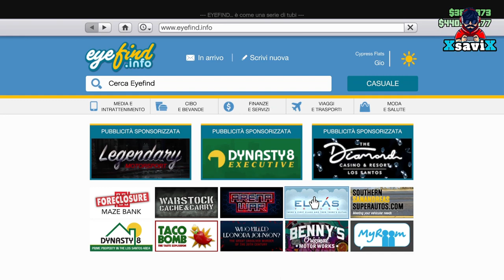Gta5*💥Agg. Sett. Veicolo Bomba💥XsaviX*💥XboX s/x ,ps4/ps5